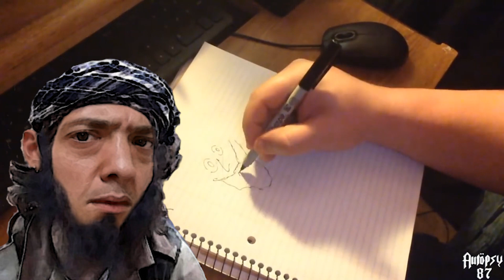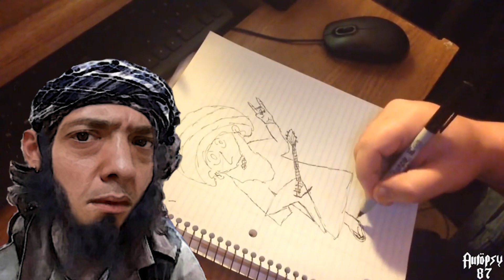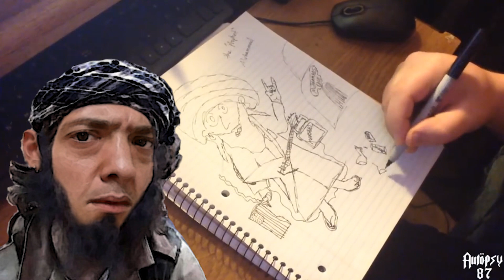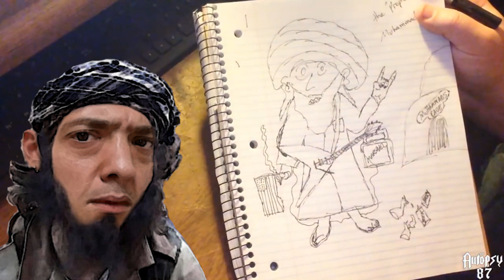Somebody DREW Muhammed and Youtube didn't like it